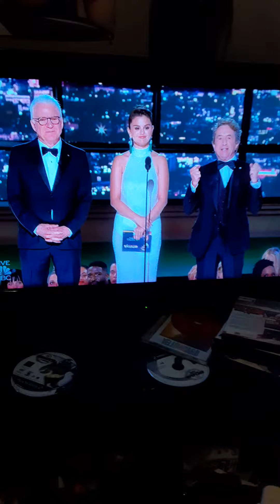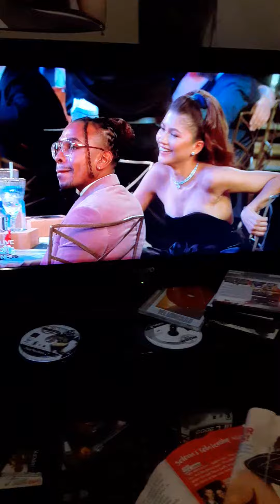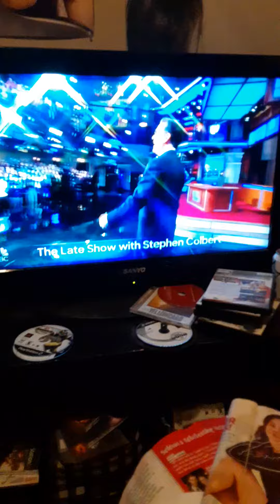Jacob Winston reacts to Selena Gomez presenting a Emmy award at the 2022 emmys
i reacted to Selena Gomez presenting a Emmy award at the 2022 emmy awards